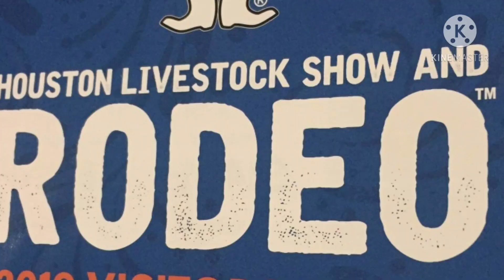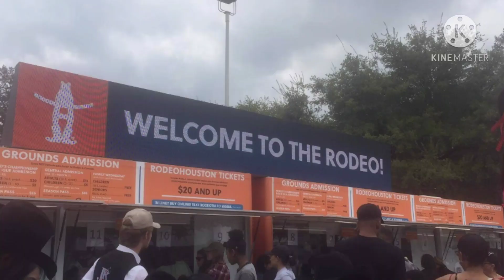Tour in Houston Livestock Show and Rodeo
The Houston Livestock Show and Rodeo ,also called RodeoHouston or abbreviated HLSR, is the largest livestock exhibition and rodeo in the world .It includes one of the richest regilar-season professional rodeo events. It has been held at NRG Stadium in Houston,Texas ,since 20
03.